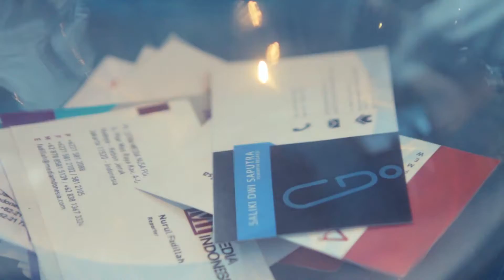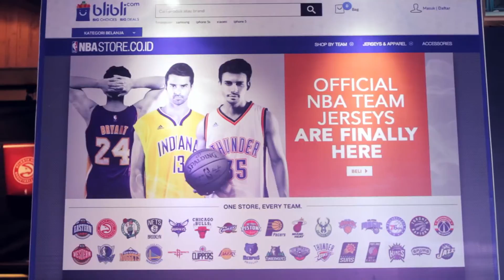Launching of NBA Store Powered by Blibli.com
An online store that specialized in authentic NBA products was launched by Blibli.com. The store provides wide selection of basketball merchandises such as jerseys, shoes, hats and many more.